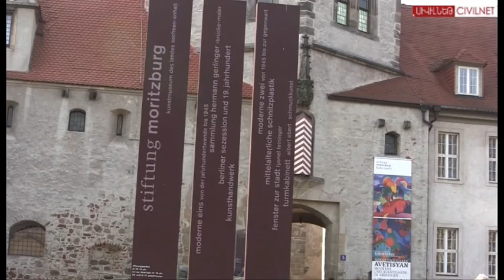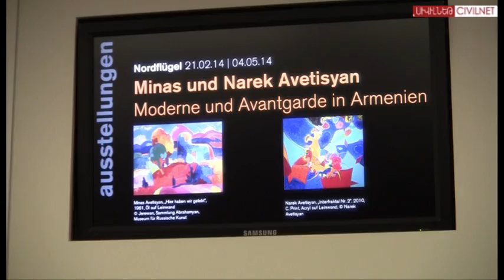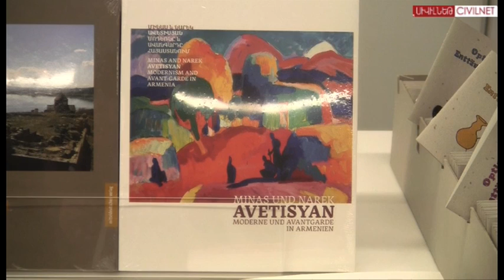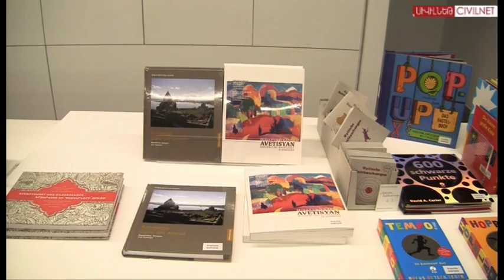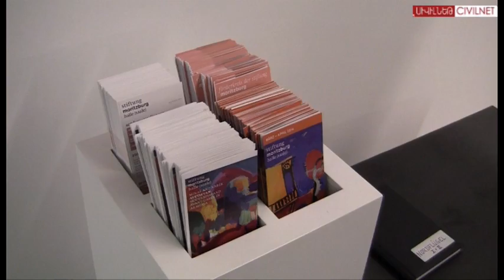Հայկական ժամանակակից արվեստի դեսպանները՝ Եվրոպայում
Գերմանիայի ժամանակակից արվեստի նշանակալի թանգարաններից մեկն իր 2014-ի տարեշրջանը բացեց Մինաս և Նարեկ Ավետիսյանների առաջին համատեղ ցուցահանդեսով: ՍիվիլՆեթի բացառիկ ռեպորտաժը՝ Հալլեի Մորիցբուրգ թանգարանից:
The Halle Moritzburg museum, a modern art museum in Halle, Germany has opened its 2014 season with the first collaborative exhibition featuring the work of Minas and Narek Avetisyan. Watch CivilNet's exclusive report from the exhibit.